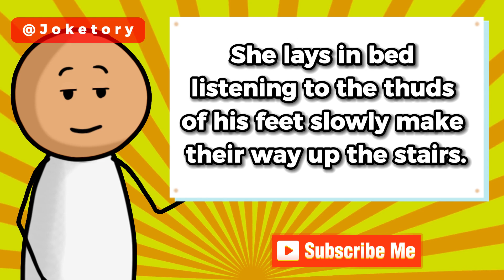Do you have any idea what time it is? - really funny joke